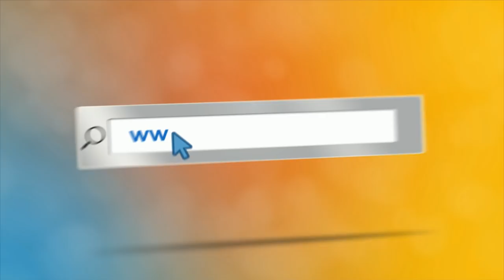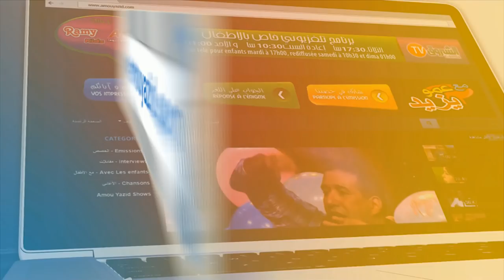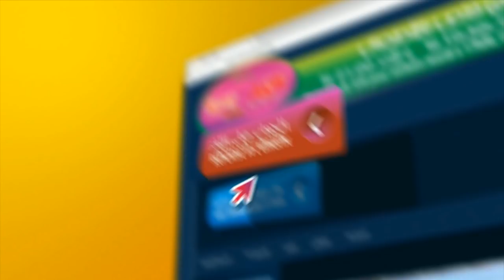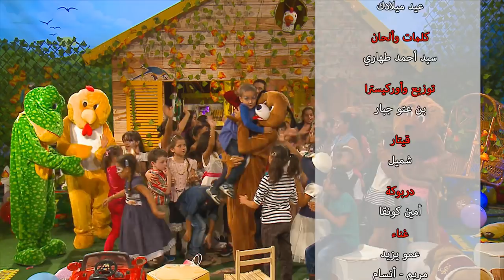"Maa Amou Yazid" EP89 18-04-2017- la journée du savoir"مع عمو يزيد - يَوْمَ العلم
"Maa Amou Yazid"  EP89 du 18 avril 2017
الحلقة 32ليوم  18 أفريل 2017 "مع عمو يزيد
 خاصة بيَوْمَ العلم
spéciale journée du savoir